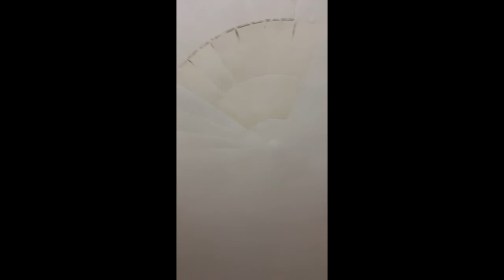April 20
It's date night with my honey!  Drive with me to work and then off to the planetarium with a little sneak peak of the facility.